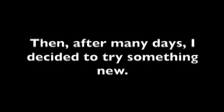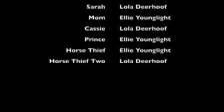Prince | Star Stable Short Movie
Hello Trotting Wolves Fans!
Welcome back to video!
So sorry we are posting late, SSO Con was this weekend!
We hope you enjoy this Star Stable Short Movie.

The editor we used for this video is:
iMovie